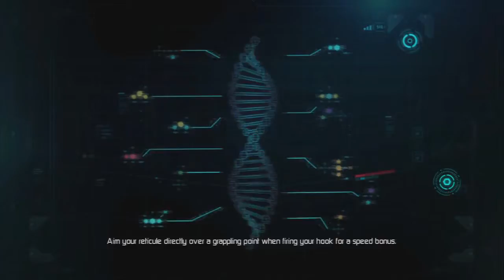Lost Planet 3 Part 28 (PS3, Xbox 360, PC)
The extreme and unpredictable conditions that characterised the Lost Planet series return, harsher than ever before. Lost Planet 3 reveals new truths about the foreboding planet and the colonial history of E.D.N. III.

Lost Planet 3 introduces Jim Peyton, a rig pilot who leaves Earth to take on a hazardous but lucrative contract on E.D.N. III. Working for Neo-Venus Construction (NEVEC) who are preparing the planet for colonisation, Jim joins his fellow pioneers at the Coronis base and begins surveying the uncharted terrain and obtaining samples of the planet's energy supply -- Thermal Energy.

With NEVEC's existing Thermal Energy reserve running low the fate of the Coronis mission depends on the natural source of the energy supply being located. Realising that this is a great opportunity for a huge pay-off and early ticket home to his family, Jim braves the risk of the treacherous environment and threat of the indigenous Akrid.

Acting as a home away from home and boasting an array of tools that can assist Jim on the field, the utility rig provides Jim's safety and is essential not only for his contract work but also his protection against the ever-changing climate.

Lost Planet 3 will deliver a diverse range of gameplay including on-foot battles and intense first person action. With a number of multiplayer modes and a compelling single player experience, Lost Planet 3 will delve deeper into the Lost Planet universe, uncovering hidden truths within the unique and dynamic environment of E.D.N. III.